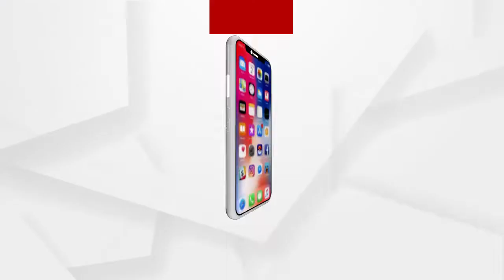ରାଉରକେଲା ସହରର ଡେଲି ମାର୍କେଟର ପେଟ୍ରୋଲ ପମ୍ପ ପରିସରରେ କାରରେ ଲାଗିଲା ନିଆଁ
ରାଉରକେଲା ସହରର ଡେଲି ମାର୍କେଟର ପେଟ୍ରୋଲ ପମ୍ପ ପରିସରରେ କାରରେ ଲାଗିଲା ନିଆଁ । ପେଟ୍ରୋଲ ପମ୍ପରେ କାରଟି ପେଟ୍ରୋଲ ଭରୁଥିବା ସମୟରେ ହଠାତ କାରର ଇଂଜିନରେ ଲାଗିଥିଲା  ନିଆଁ  । ପେଟ୍ରୋଲ ପମ୍ପ ପରିସରେ କାରରେ କିପରି ନିଆଁ ଲାଗିଲା ତାହାର କାରଣ ଅସ୍ପଷ୍ଟ ରହିଛି ...